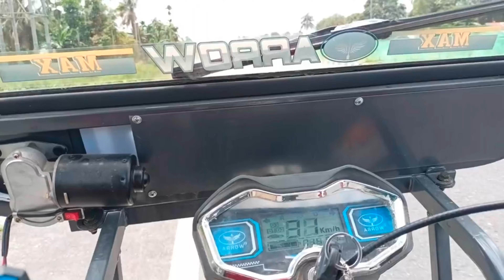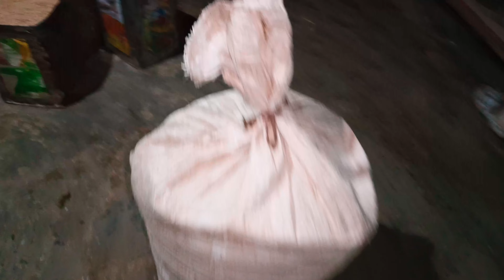মিল jau bulu😁😁|| ki moja lagise